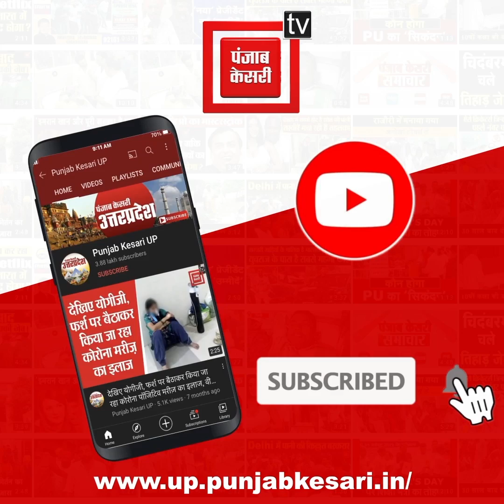बिटोड़े में मिले नर कंकाल का खुला रहस्य, बाप ने ही अपनी बेटी की हत्या कर जलाई थी डेडबॉडी